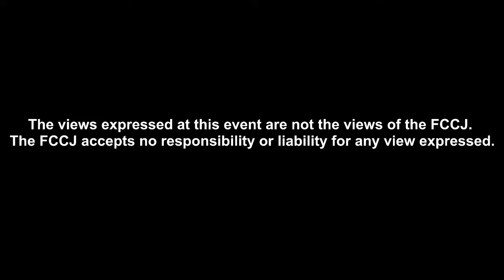"500 Days of War in Ukraine" by Sergey Korsunsky, Ambassador of Ukraine to Japan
PRESS CONFERENCE
"500 Days of War in Ukraine"
Sergey Korsunsky, Ambassador of Ukraine to Japan

10:00-11:00 Monday, July 10, 2023
Language: The speech and Q & A will be in English.